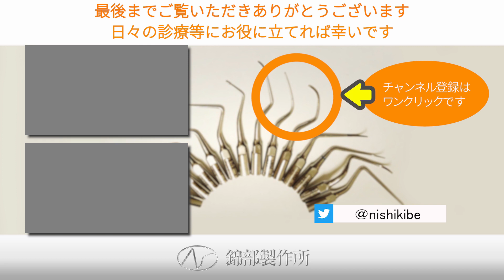【超音波スケーラーの注水】衛生士さんと患者さんのための的確な注水量。ほんの僅かでも歯科医院での新型コロナ感染防止に役立てれば幸い。スケーリングに関する話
✅シェアNo1超音波スケーラーチップ１ヶ月無料お試し

今回の動画の内容
超音波スケーラーを使う場合、一部の治療を除いては必ず注水が必要です。
しかし、その適切な水量は誰も教えてくれません。
そこで超音波スケーラーチップのパイオニアである錦部製作所が動画を作成しました。

（目次）
0:07 はじめに
0:16 本日のテーマ
1:17 実際に必要な注水量とは
4:20 終わりに

一気に見られる動画の再生リスト

シェアNo1の錦部製作所とは？